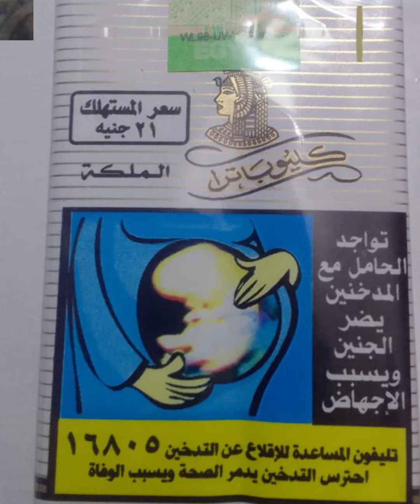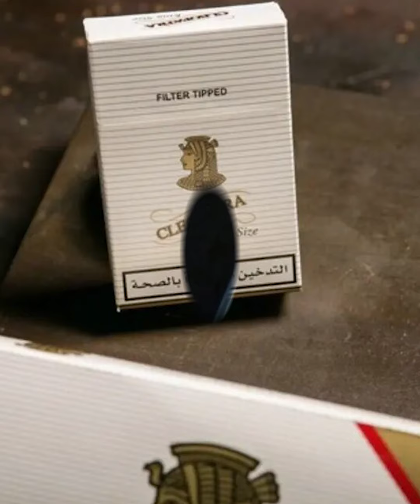رفعوا الضرايب عليها!. علبة السجاير هتبقى بكام بعد الزيادة؟ ومين هيحدد الأسعار؟ مفاجأة جديدة للسجاير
مجلس النواب وافق بشكل نهائي على مشروع قانون بتعديل بعض أحكام قانون الضريبة على القيمة المضافة، هشان يزود قيمة الضرايب على السجاير والتبغ، والناس بعد القرار ده بدأت تقلق وتسأل ياترى ازاي هيأثر على سوق السجاير في مصر؟ إبراهيم إمبابي، رئيس شعبة الدخان بالغرفة التجارية، اتكلم عن أسعار السجائر الجديدة والمتوقعة بعد قرار زيادة ضرايب السجاير والتبغ